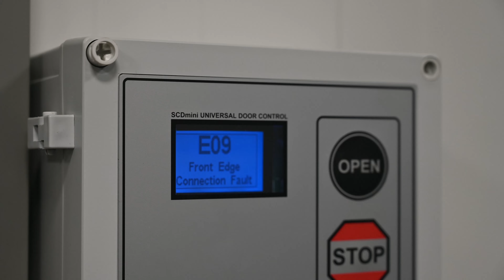teach-in wireless safety edge